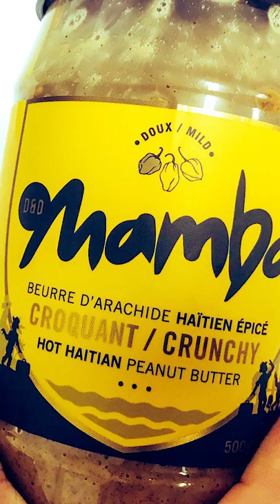🥜 Spicy Peanut Butter From Haiti 🇭🇹